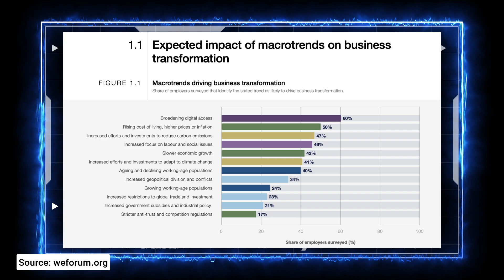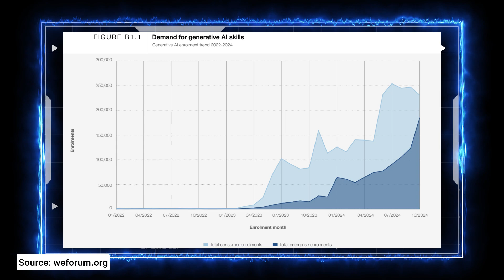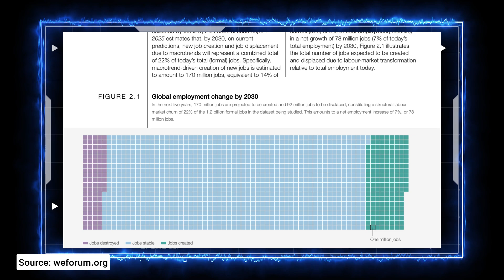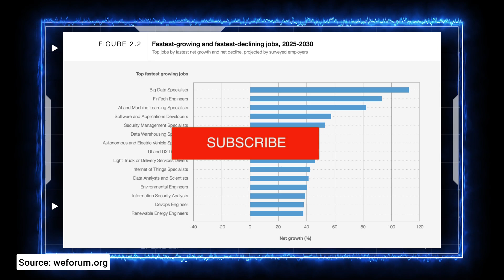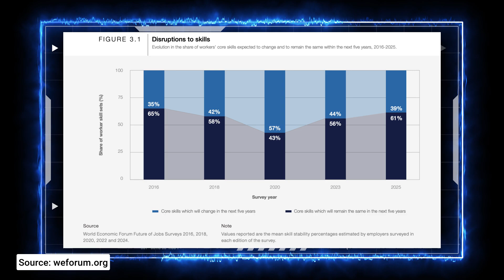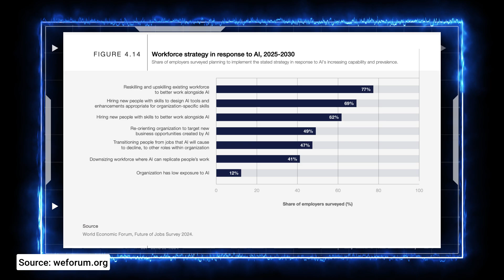SHOCKING: These Jobs Will Completely VANISH by 2030! (New WEF Study) 😱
📝 Future of Work 2030: 10 Jobs That Will Explode With AI! | New World Economic Forum Study

🔥 BREAKING: New World Economic Forum study reveals revolutionary changes in the job market! In this video, you'll discover exclusively:

✨ Why 86% of employers are betting on AI & data processing
📊 Which jobs will grow by 120% (Big Data is just the beginning!)
💰 How the Big Data market will jump from $15B to $68B
🚀 Surprising winners: why professional drivers will benefit
⚡ The truth about Quantum Computing & Biotech (only 11-12%!)
🎯 Concrete insights into Fintech, AI & Green Tech careers
⚠️ These traditional jobs will disappear (+ how to prepare)

Learn why not only technical skills but human qualities will be crucial in tomorrow's work world. Exclusive data and action plan for your future!

🎓 Perfect for: Professionals, Students, Career Changers & everyone preparing for the 2030 work world.

⌚ Chapters:
0:00 - Intro & Breaking News on Job Market Transformation
1:10 - Revolutionary Numbers: AI & Tech as Game-Changers
2:15 - Top Growth Jobs: Big Data, Fintech & AI Specialists
3:20 - The Big Data Boom: From $15B to $68B
4:05 - Fintech Revolution: Digital Transformation of Finance
4:50 - Unexpected Winners: Traditional Jobs on the Rise
5:35 - Endangered Jobs & Your Transformation Opportunities
6:10 - Conclusion: Your Success Mindset for 2030
6:20 - Outro & Community Call-to-Action

Title: SHOCKING: These Jobs Will Completely VANISH by 2030! (New WEF Study) 😱

future of work, jobs 2030, ai jobs, artificial intelligence employment, workplace digitalization, big data career, fintech jobs, future professions, job change, future career, world economic forum study, job market transformation, digital jobs, tech career, work 2030